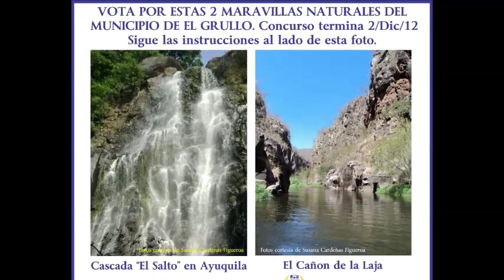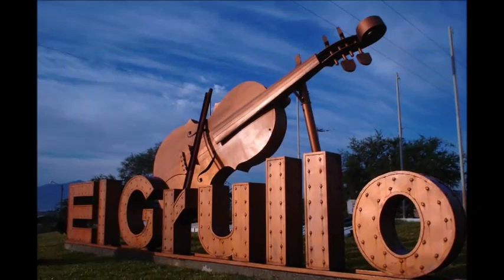EL GRULLO -MARIACHI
CANTA: OSCAR SAAVEDRA
L. Y M. JOSE AMADOR SANTANA